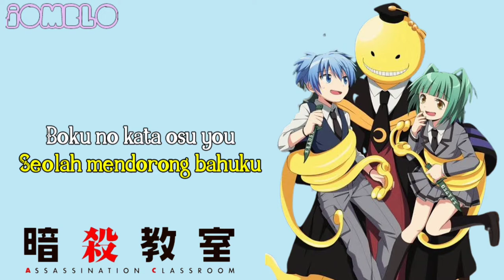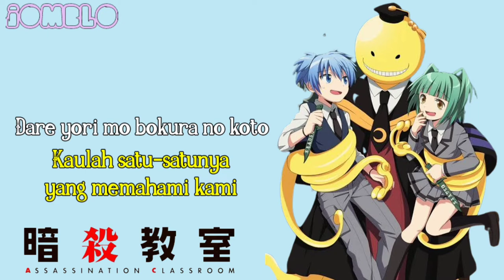Assassination Classroom - Tabidachi no Uta (Lyrics & Terjemahan)🎶